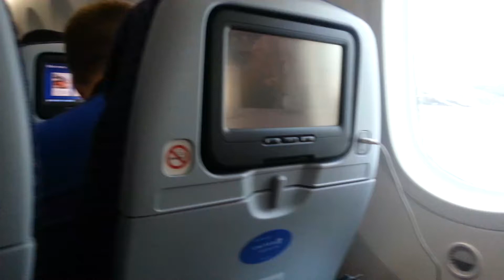Inside United Airlines 787 Inaugural Flight, Takeoff and CEO Jeff Smisek's Reaction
United Airlines Boeing 787 Inaugural Flight from Houston to Chicago. Takeoff and CEO Jeff Smisek's Reaction inside the airplane!